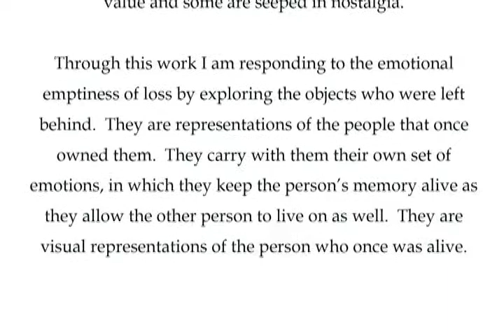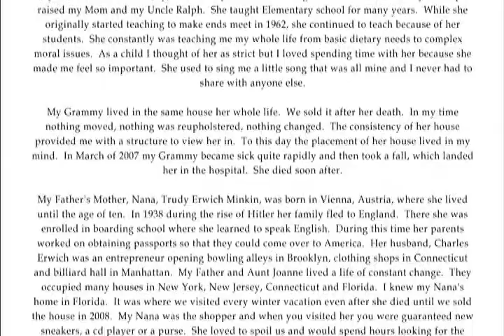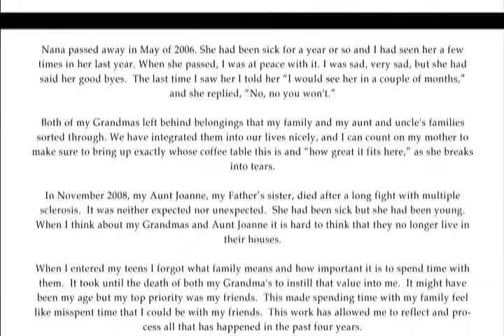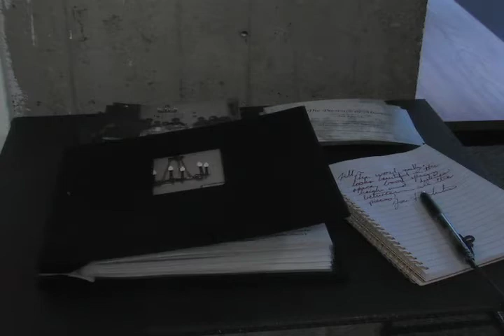DivIII Final Presentation: The Presence of Absence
This is the video documentation of a gallery exhibit titled The Presence of Absence by Jill Erwich.  It was exhibited in April 2009 at Hampshire College's in Amherst, Massachusetts. For more information please go to jillerwich.com.